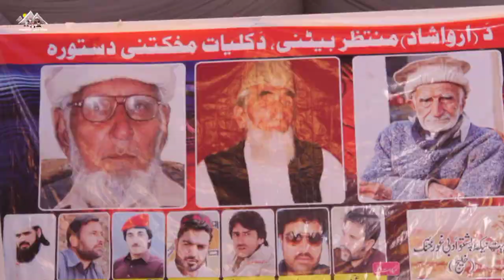Mushaira | Said Hayat Masoom | New Pashto Poetry | 2022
Pashto New Poetry # 2022

Pashto poetry 2019|Poet Qayum Mastana sahab|PASHTOADBIMULLAQATONA